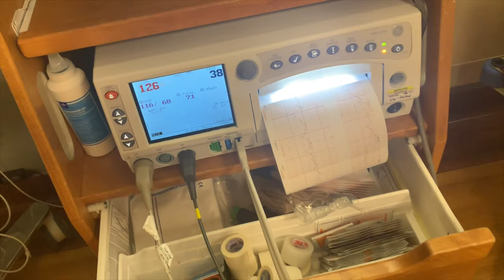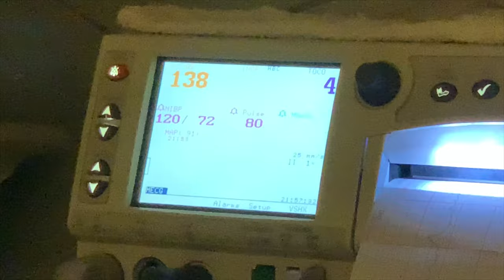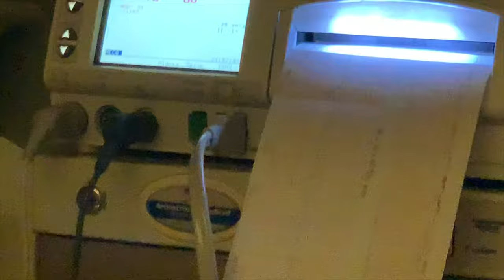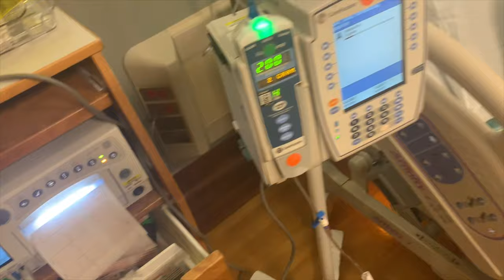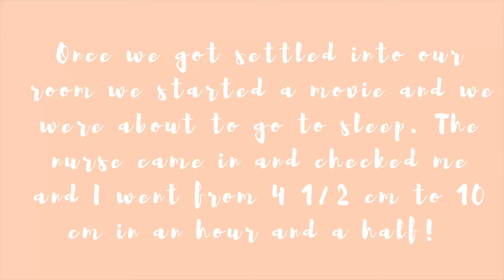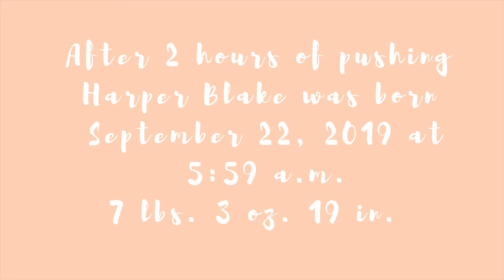The Birth of Harper Blake | Labor And Delivery Vlog Pt. 1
Here is the official video of the birth of our baby girl, Harper Blake! My labor went by so fast I didn't get as much footage as I thought I would so my full birth story is up on my blog, DarbiDevonne.com. Stay tuned for part 2 of this vlog of our first week home with our baby!

Talk to you guys in the my next video! Xx